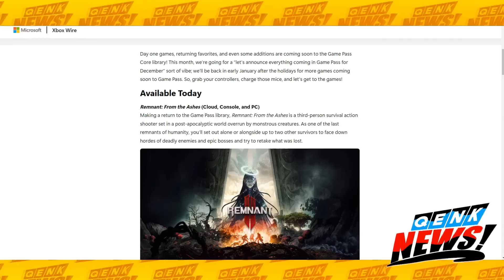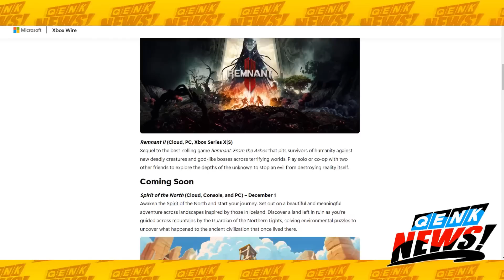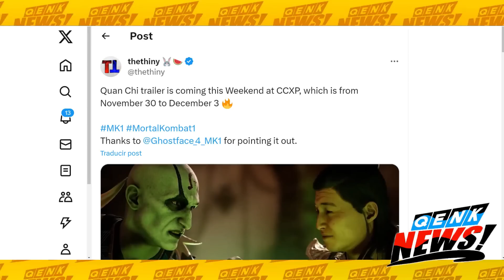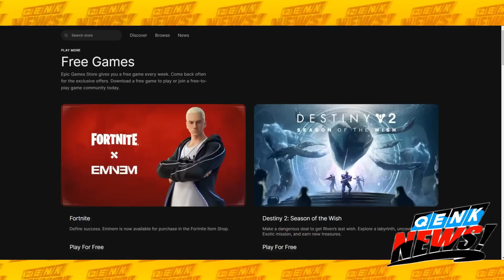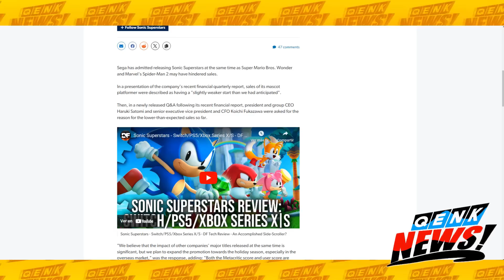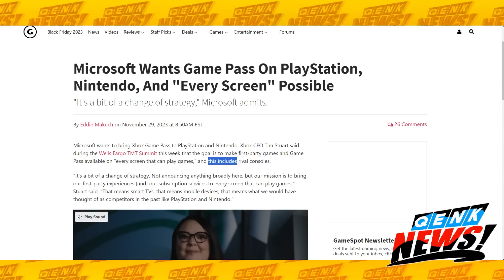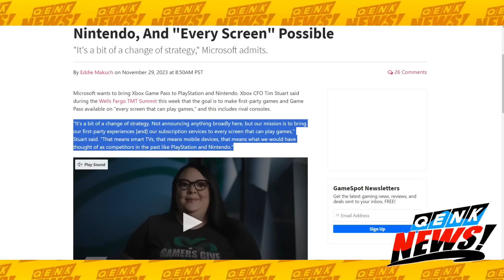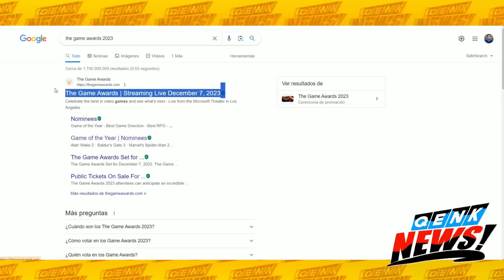GTA 6 FECHA para tráiler | Xbox quiere ACABAR con toda... la guerra de consolas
-Juegos que llegan a Game Pass en diciembre 2023.
-Mortal Kombat 1: excelentes mods y combos.
-MK1: Tráiler de Quan Chi.
-Baldur's Gate 3: Añade un nuevo epílogo jugable.
-Nuevos juegos gratis de la Epic Games Store.
-Trilogía Arkham comparado entre PS5 y Switch.
-Ventas de Sonic están malas por Spider-Man 2 y Mario Wonder.
-Nuevo tráiler de Stalker 2.
-Microsoft quiere sacar Game Pass en Playstation y Nintendo, según CFO de Xbox.
-The Day Before: Early Access llegará en diciembre 7.
-GTA 6: Rockstar confirma la fecha para el tráiler del juego.